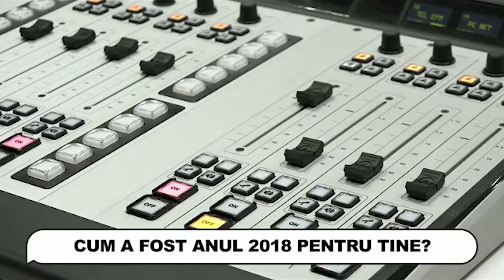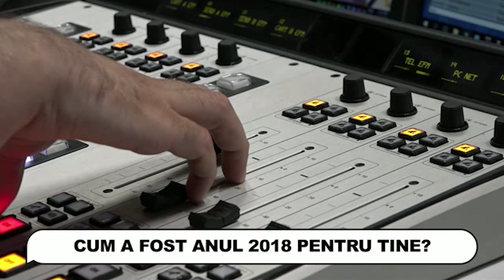România în Direct: Cum a fost anul 2018 pentru tine?